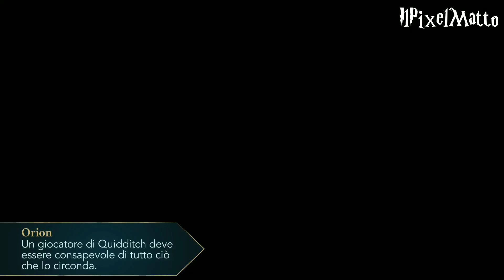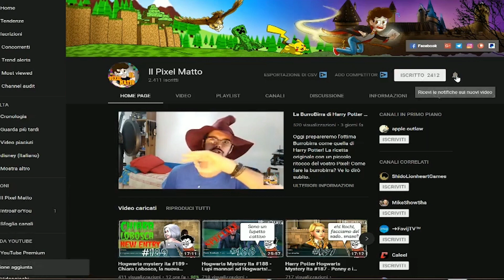Il vantaggio contro Corvonero! Il punto debole di Erika Rath! - Hogwarts Mystery ita Quidditch #664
Buonsalve ragazzi! E benvenuti in Harry Potter Hogwarts Mystery! Oggi scopriamo il punto debole di Erika Rath! Così avremo finalmente un vantaggio contro Corvonero!

La grafica del mio canale è gentilmente offerta da Linda Attivissimo:
Instagram.com/linda065cliva